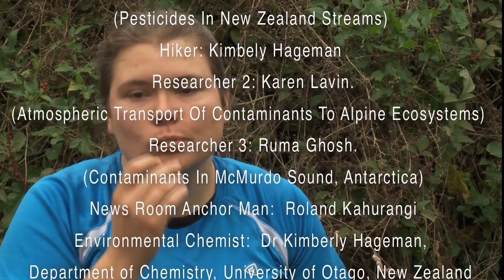Chemistry inspires local and global changes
ES&T Video Contest Entry.  Submitted by University of Otago Science Communication students and Environmental Chemistry students.  How does chemistry make you be green?